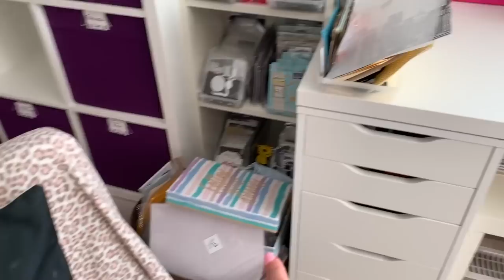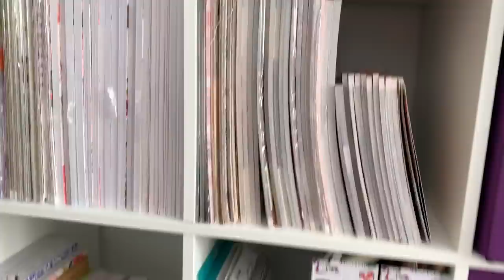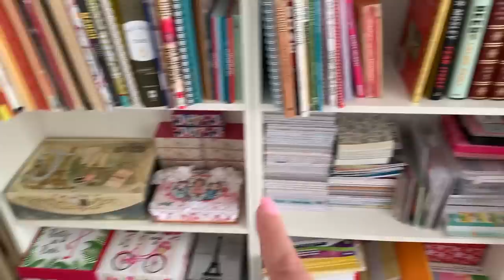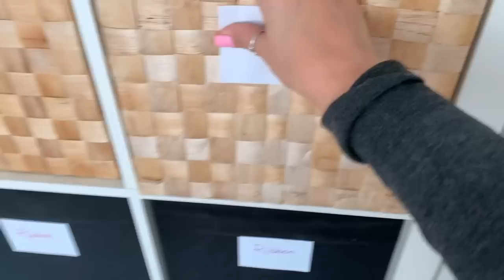Craft Room Tour 🎟️✂️🖌️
Hello everyone, so today finally I am doing my craft room tour. Thank u so much for watching and have a great day, God bless you all 💖

                      Uxbridge, Ont.
                      L9P 1N1